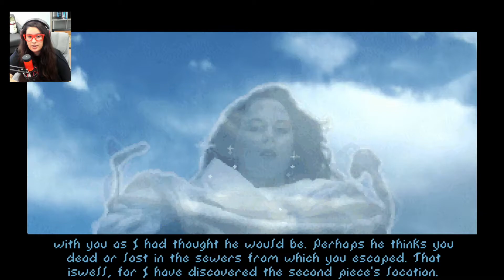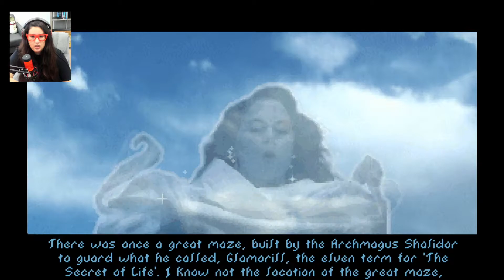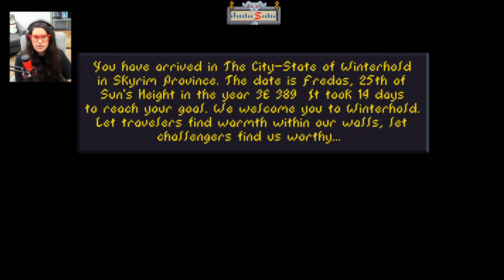I Go to Skyrim! | THE ELDER SCROLLS: ARENA Part 6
I'm Mygicat! I'm a creator and streamer who plays Dead by Daylight, Skyrim, and various horror games.

THE ELDER SCROLLS: ARENA Part 6! In this episode, we go to Skyrim to find the next piece of the Staff of Chaos. And we get a surprise enemy! Will we defeat him? Let's find out!